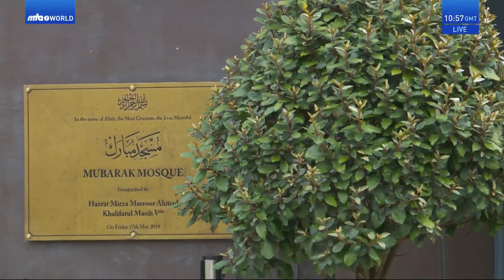হযরত খলিফাতুল মসীহ্ আল খামেস (আই:) ঈদুল ফিতর এর খুতবা।